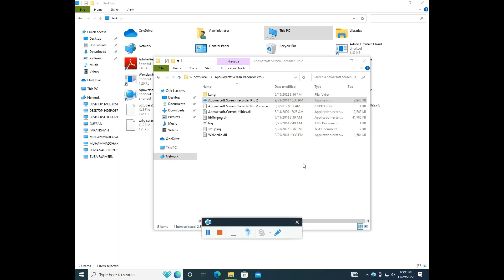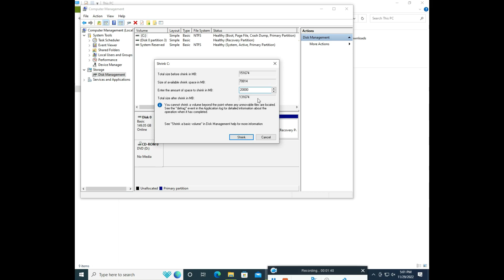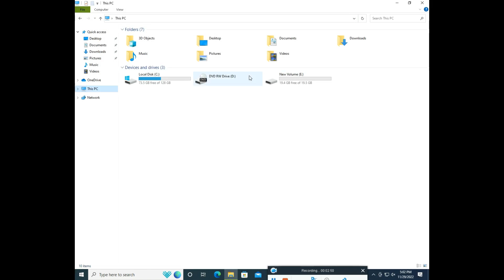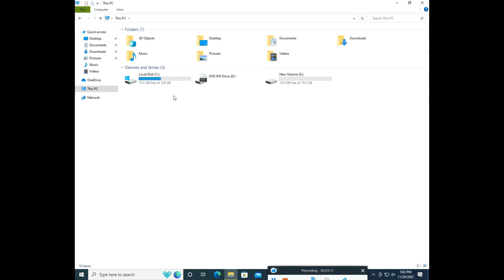How to Shrink C Drive Volume or Create Hard Disk Partition |Windows 10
I am going to show in this video how to Shrink C Drive Volume or Create Hard Disk Partition in Windows 10.
I will be showing you how to first free up space to allocate to a new drive partition.
Then I will walk you through formatting the free space to make it into a usable drive.